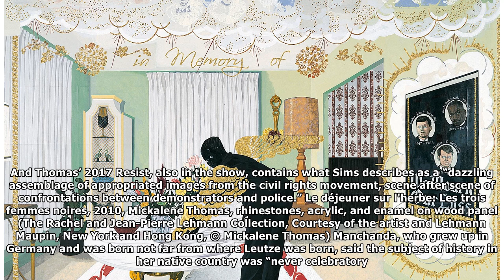What Happens When Art History Gets Refigured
Many Thanks.